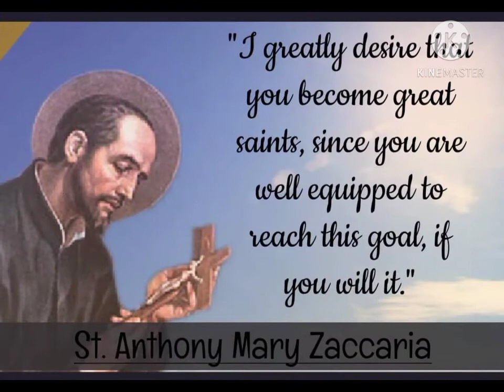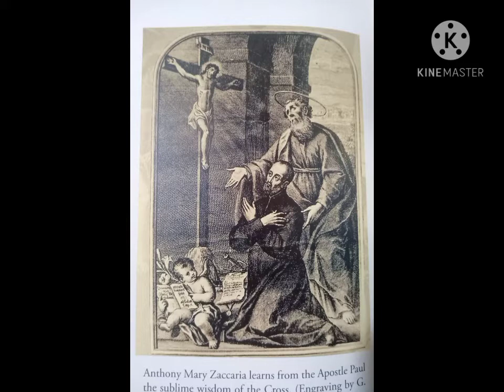Tinatawag ka Niya - Angelic Sisters of St. Paul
Angelic Sisters of St. Paul known as "ANGELICS" was founded on January 15, 1535 along with the Clerics Regular of St. Paul (Barnabites) and the Laity of St. Paul in Milan, Italy.
Angelic Sisters of St Paul was modeled by the Motherly Love of Our Lady, Mother of Divine Providence.
It is founded by ST. ANTHONY MARY ZACCARIA.